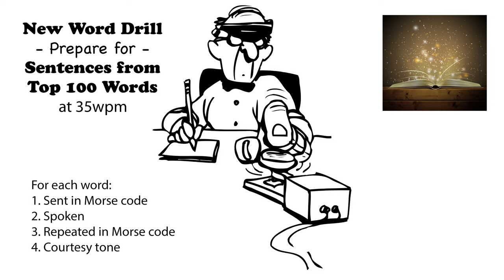Sentences from Top 100 Words - New Word Drill - 35wpm